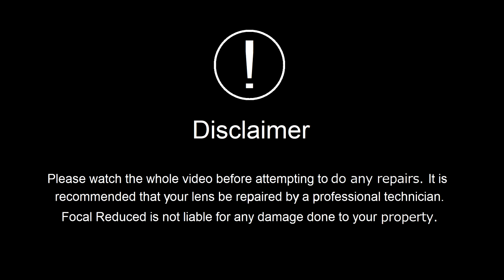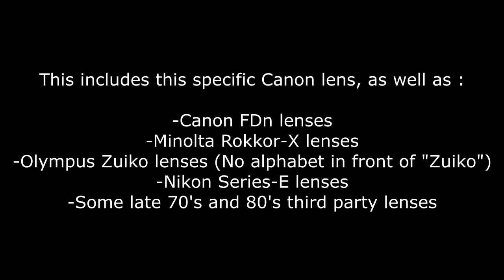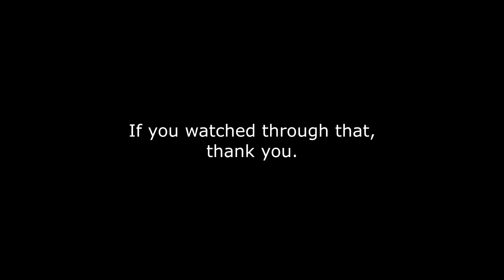Trying out the Lens Vise tool AGAIN. (Filter repair)(S.L.E.).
Trying out a tool AGAIN : Lens vise tool
Stupid Lens Experiments (S.L.E.)
feat. Canon FD 50mm F1.88 S.C. II

We are trying the lens vise tool again.  This time on a Canon lens.  We had a lot of tips on how to use it, so its worth another try.  We also take this time to rant about how lenses are or has been becoming more and more impossible to repair.  Thanks for always being patient with us.

FR SLE EP20

By :
Madoka Ayukawa
(石塚まみ)